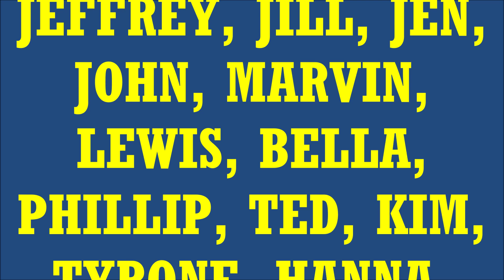CTTEP16's New Engine Slideshow 37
If You Comment "There's Already A (Insert Character Name Here) In The Series" I will Delete That Comment As I Am Full Aware Of The Real Character With That Name!

(I'm Gonna Use Twitter Now)

Merry Xmas!